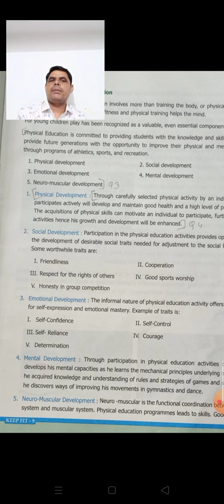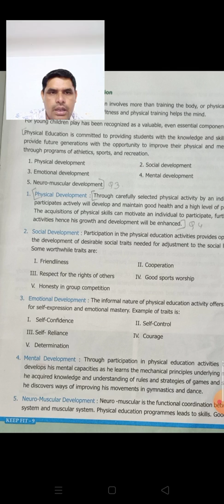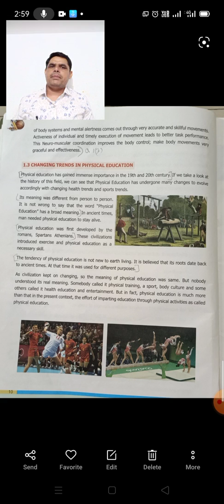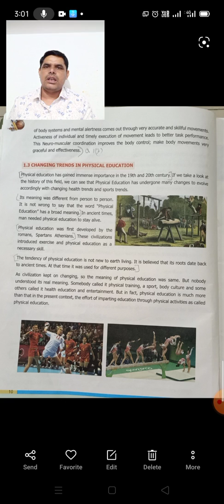Unit 01 Objectives of PE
Aims and physical, social, Emotional, mental Neuro miscular